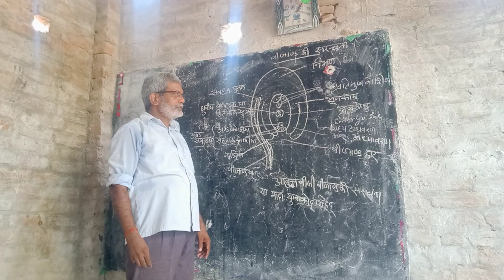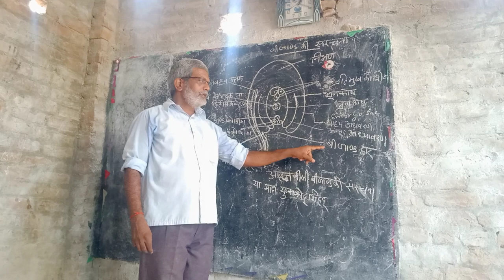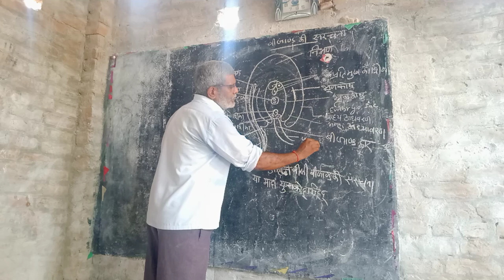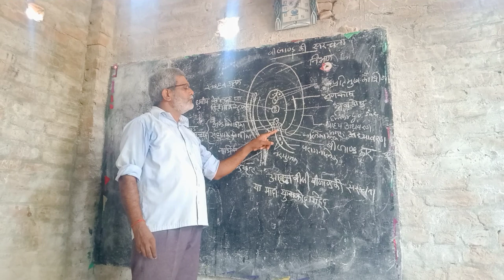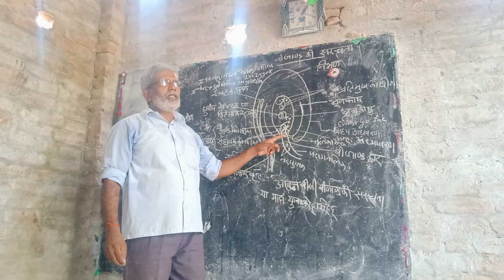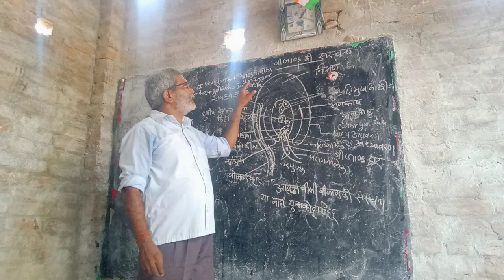September 6, 2022